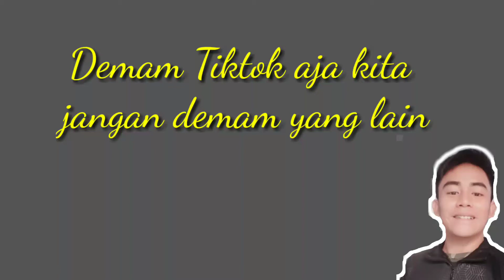Demam Tiktok || kumpulan video tiktok.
Kumpulan video tiktok, yang lagi viral.